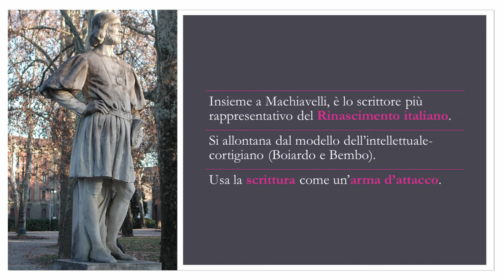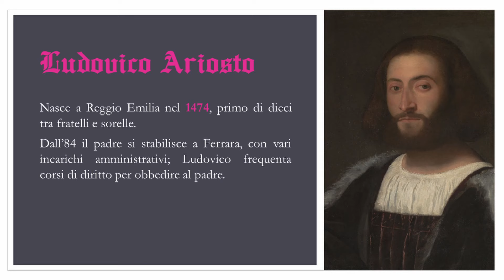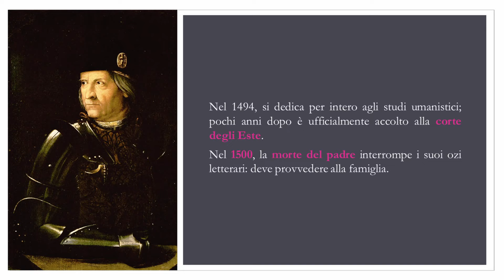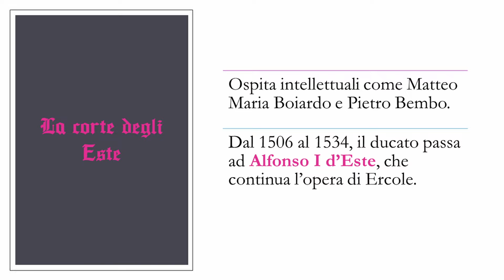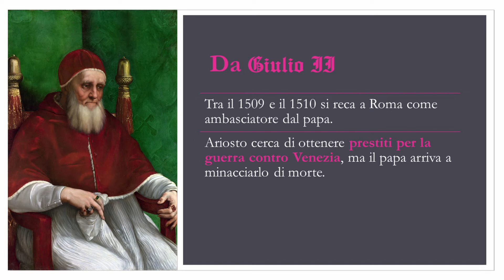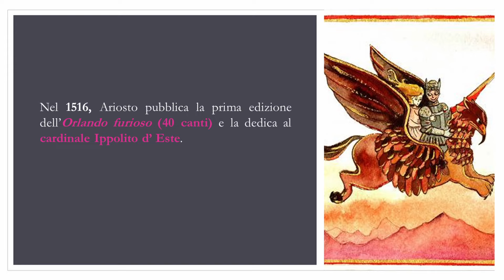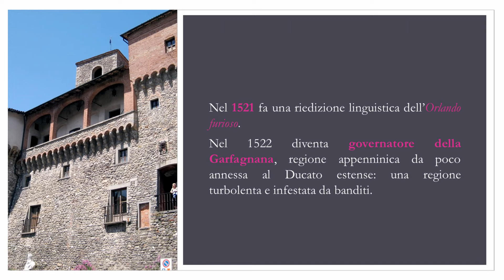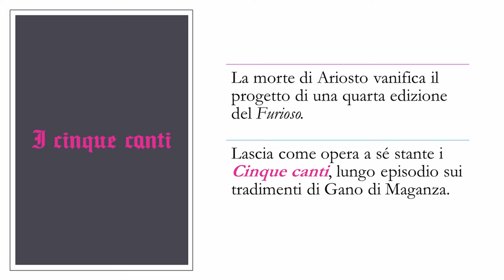Ludovico Ariosto || Vita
Prima videolezione dedicata a Ludovico Ariosto, uno degli autori più significativi del Rinascimento italiano.
Quanti di voi hanno già letto qualche canto dell'Orlando furioso?📝

Seguimi 📚